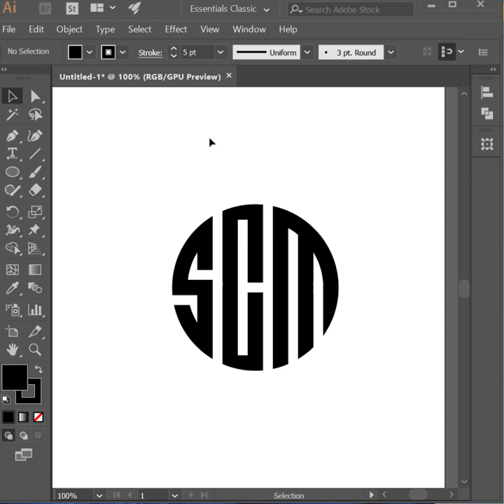شاهد ابداع تصميم تصميم شعار احترافي على برنامج الستريتور